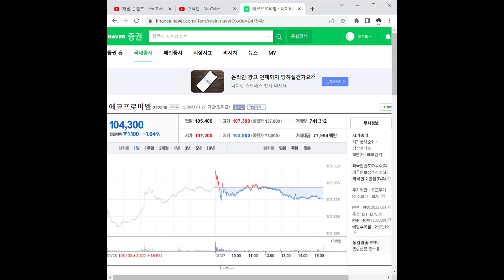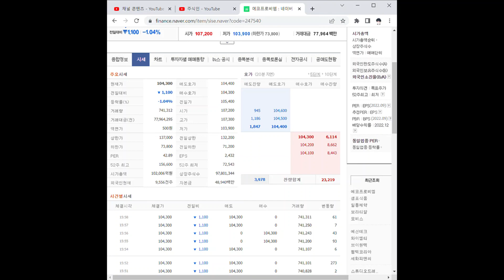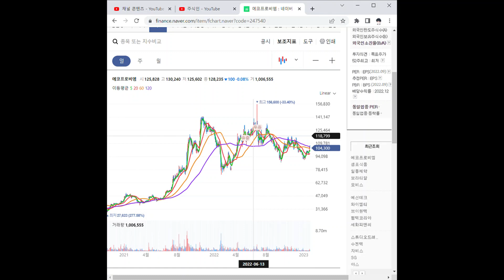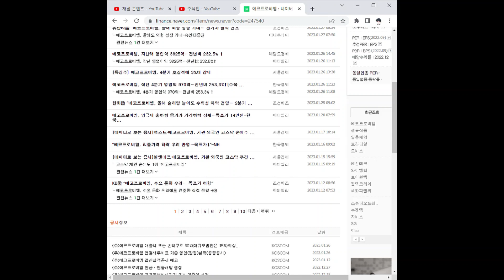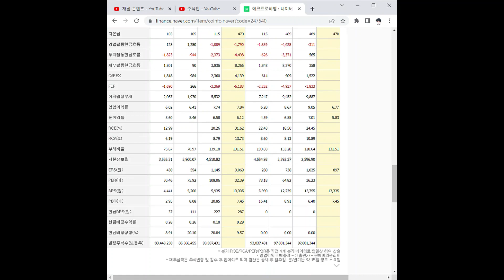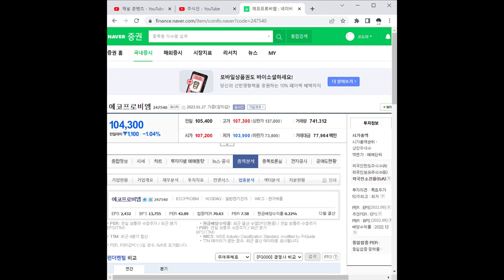에코프로비엠 주가 전망 및 차트 분석